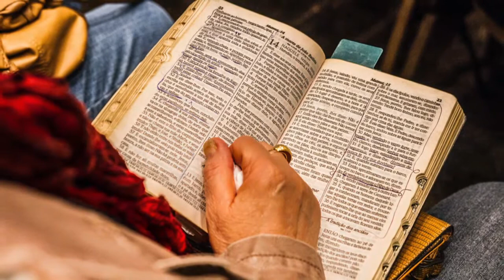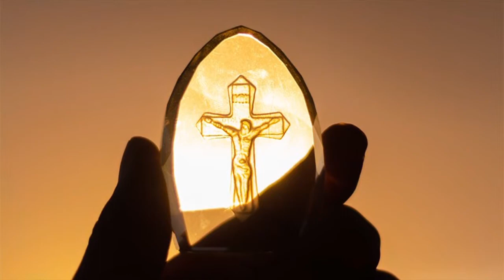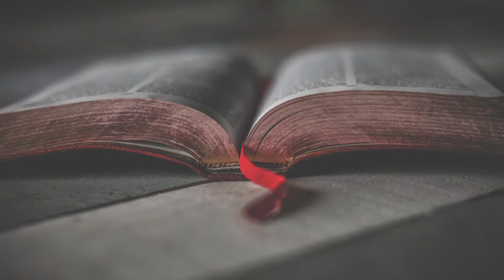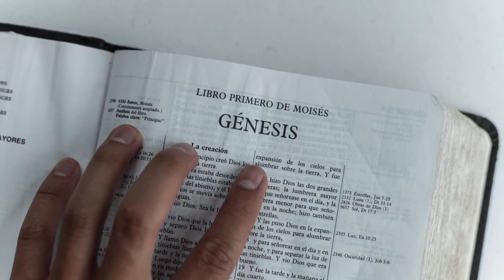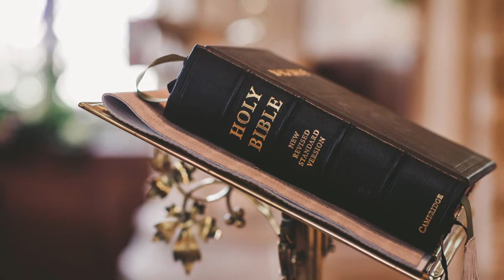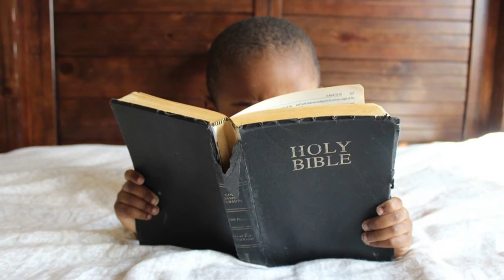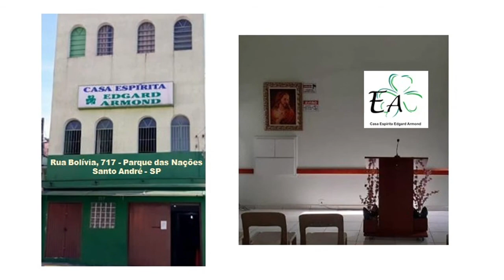CEEA - Preleção Evangélica com o tema "EM TORNO DA PRECE”, por PAULO RÓS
Preleção Evangélica com o tema "EM TORNO DA PRECE”, por PAULO RÓS, Voluntário da Casa Espírita Edgard Armond - CEEA, situada na Rua Bolívia, 717 - Parque das Nações - Santo André - SP.